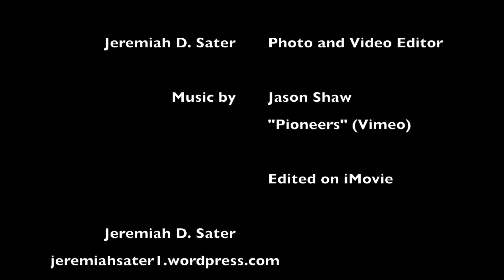Sailfish Cup 2015 Jeremiah Sater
The 2015 Sailfish Cup at Palm Beach Atlantic University, which featured the newly finished Rinker Athletic Campus.